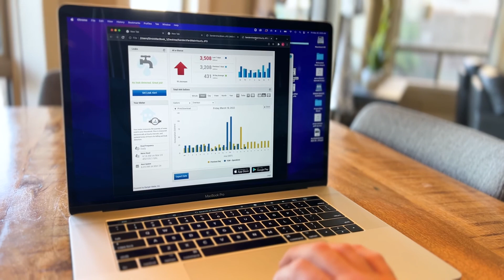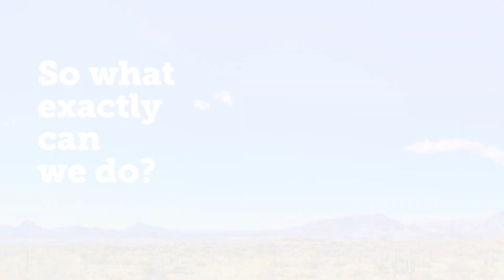Arizona Groundwater Episode 8 - The Quest for Balance in the Groundwater System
We have engineered and built the most innovative systems and engaged in proven, community-oriented management practices in the journey to manage our groundwater and achieve balance. Watch Episode 8 to learn about balancing the groundwater system.

In this thought-provoking video series, we unearth the secrets of how and where groundwater accumulates and the processes for bringing it to the surface.

Media Credits:
(1:00) Leak Detection Software Footage - Marana Water Department